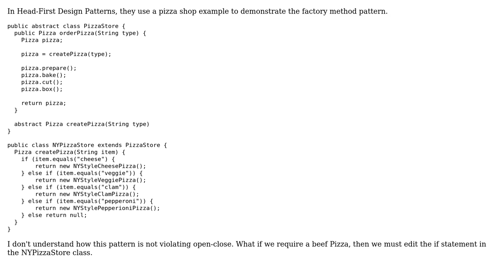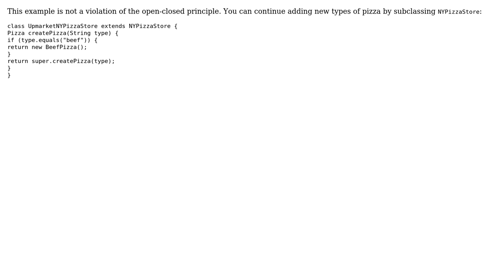Software Engineering: Does this factory method pattern example violate open-close? (2 Solutions!!)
Software Engineering: Does this factory method pattern example violate open-close?

With thanks & praise to God, and with thanks to the many people who have made this project possible! | Content (except music & images) licensed under CC BY-SA | Music | Images & others | With thanks to user William user smp7d user Karl Bielefeldt user Benjamin Hodgson and the Stack Exchange Network Trademarks are property of their respective owners. You are responsible for your own actions.